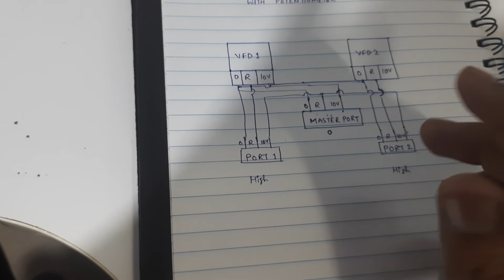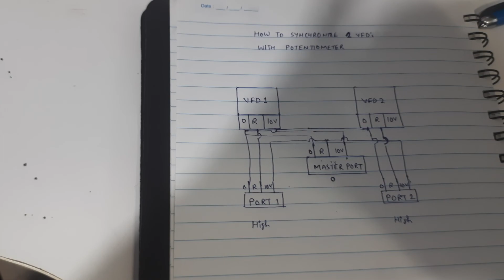How to Synchronize Two Variable Frequency Drive. Variable Frequency Drive tutorial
plc scada programming
tutorial of variable Frequency Drive
allen bradley vfd
variable Frequency Drive
Ladder programing
online plc scada course
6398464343(call/whatsapp) to join Online batch